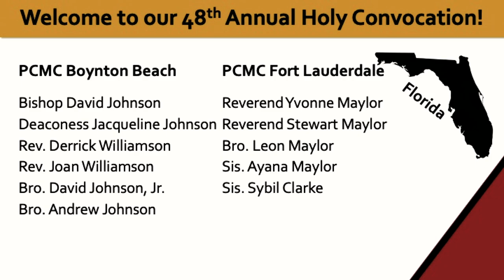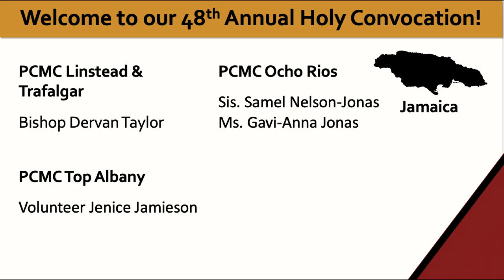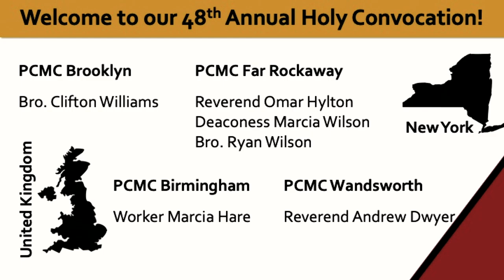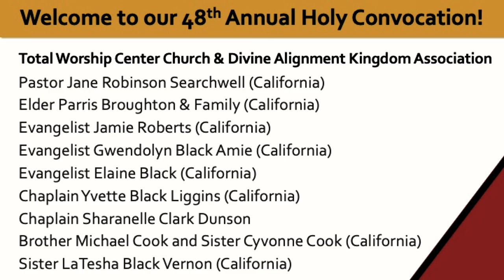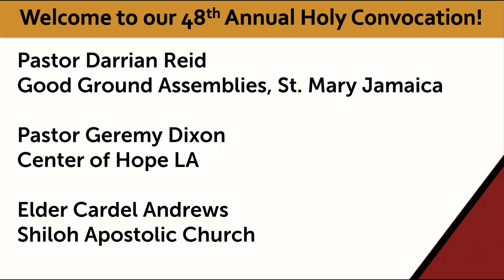PCM Los Angeles | 48th Annual Holy Convocation - Sunday Evening Service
48th Annual Holy Convocation - Sunday Evening Service

PCM Los Angeles presents our 48th Annual Holy Convocation
Theme: There Is No Limit to the Power of God
Streamed: Sunday Evening, July 9, 2023
Speaker: Reverend Stephen Strachan
Pentecostal City Mission Church, Rosedale, NY

PCM | Los Angeles
4610 S. Hooper Avenue